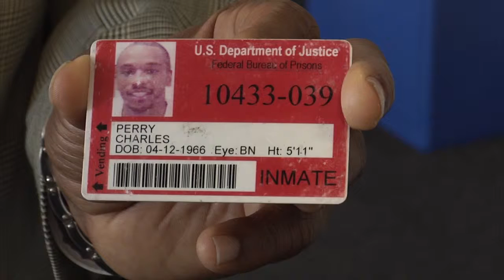Youth Violence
One felon's about-face to help guide youth away from the path toward incarceration